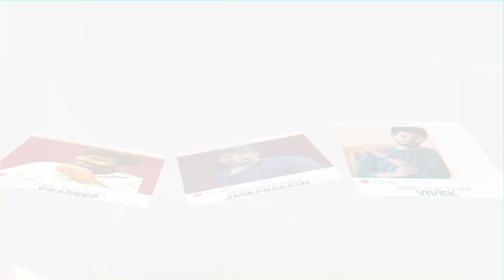Doctor -ல Metro Fight Scene எடுக்குறது ரொம்ப Challenging -ஆ இருந்துச்சு | Karpathu Cinema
Rayyan Designer - Right Destination for Suits on Rental for Weddings, Parties and any other Occasions..Also, Customized Tailoring undertaken.

S HOTELS
Feel the peace
Enjoy your stay with our serves